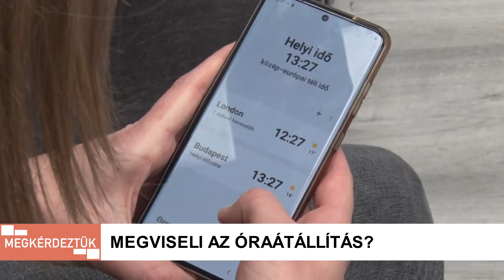Kanizsa TV - MEGKÉRDEZTÜK - 2024.04.06.